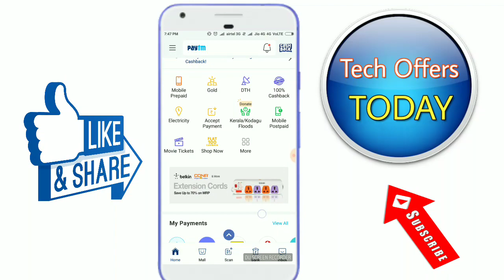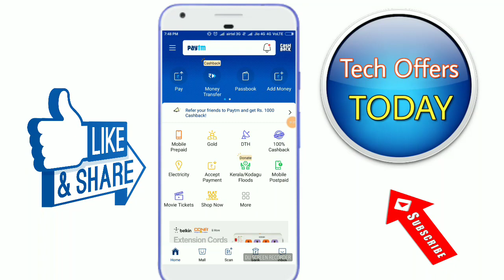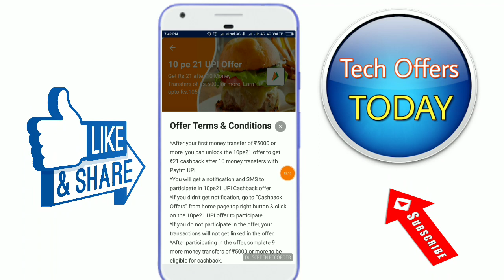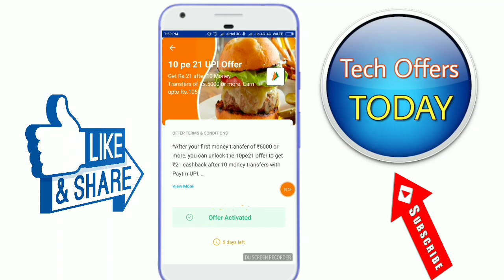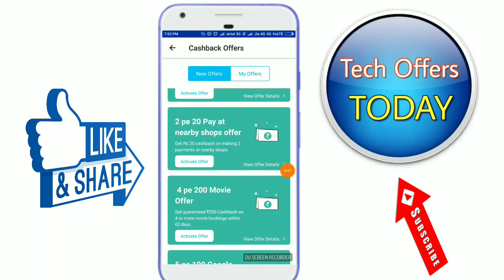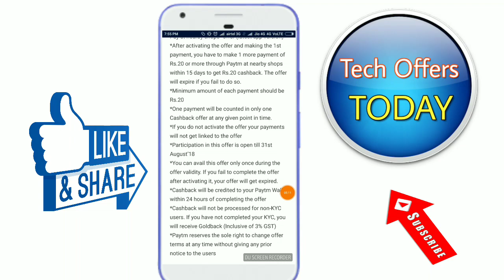Paytm 2 New Offer, 10 Pe ₹21 UPI CashBack Offer ₹20 FREE Add Money CashBack Offer, Paytm offer today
Hii Friends... Paytm 2 New Offer Launch August 2018, Paytm 10 Pe ₹21 UPI CashBack Offer, Paytm ₹20 Add Money CashBack Offer, Paytm offer today,

Paytm Upi & Nerbay CashBack Offer August 2018,

Paytm10pe₹21upioffer
paytm₹20addmoneyCashBackoffer
Paytm10pe₹21